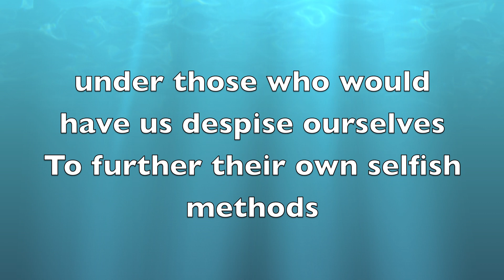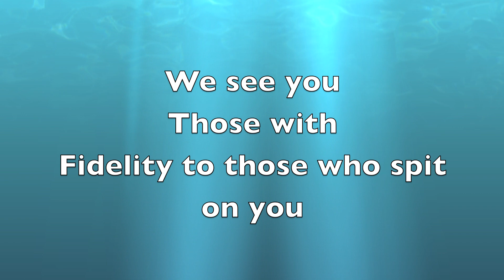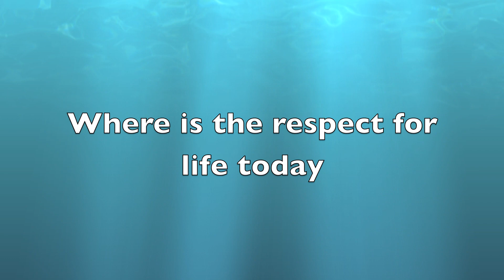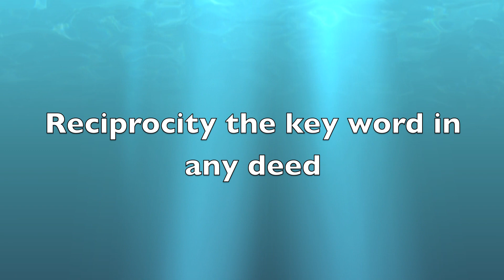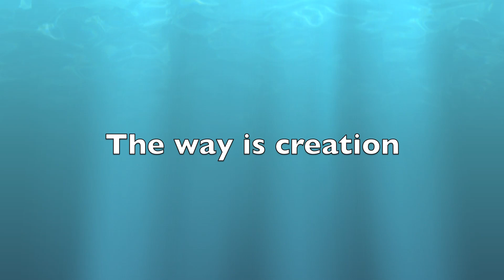From IR54 Free West Papua album " Displacement" by Ukweli feat IR & Carlo Ertola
This track features Ethiopian Amharic singing by Carlo Ertola recorded at CE Studios Addis Ababa, Ethiopia (@carloertola / makingdreamshappen). Engineered by Carlo Ertola. Thanks to Abeba Fantahun for the Amharic language translation assistance and Giovanna De Franco for the wonderful hospitality. Music composed, recorded, and mixed by Ukweli in Toronto, Canada. Words & music two-track mix and edit by Dhangsha done in the U.K. Mastered by Sean Savage at seansavage.ca in Canada. Dub thanks to Prasonik for the dub linkage with Curtis Smith aka Ukweli and Tapedave for the file relaying across borders. This track is in memory of Greg YoungIng."